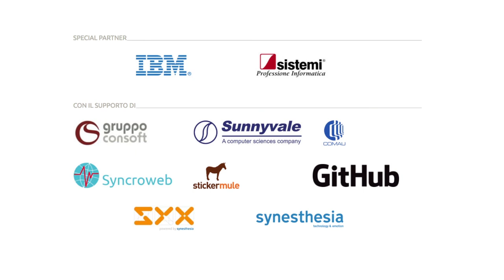A bit of [hi]story 2017 // Cellule fate scienza